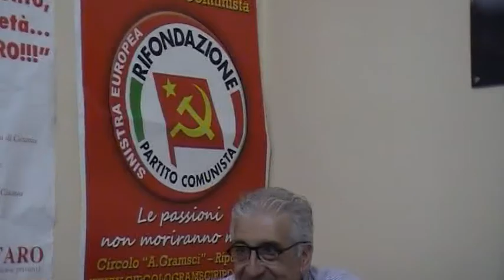Ricostruire il Partito Comunista"- seconda parte dell'intervento di Federico Martino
Circolo Gramsci Riposto, venerdì 20 maggio 2011 - Presentazione del libro "Ricostruire il Partito Comunista" appunti per una discussione. Intervento del Compagno Federico Martino del Consiglio Scientifico dell'Associazione Marx XXI.